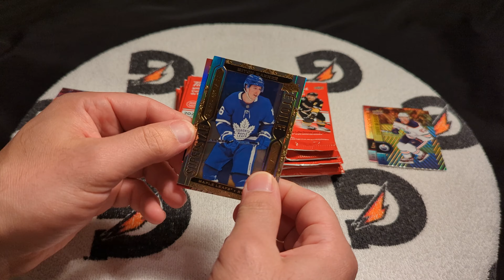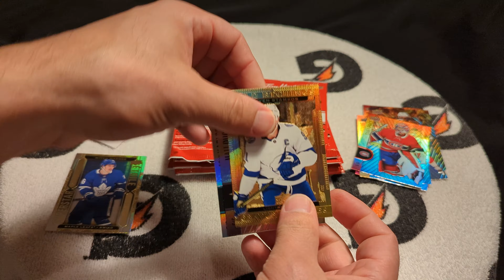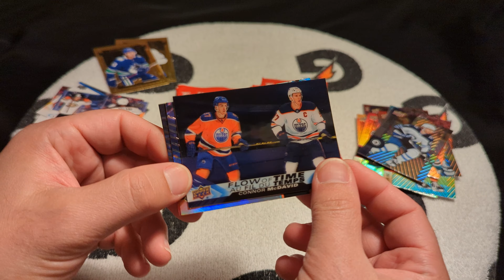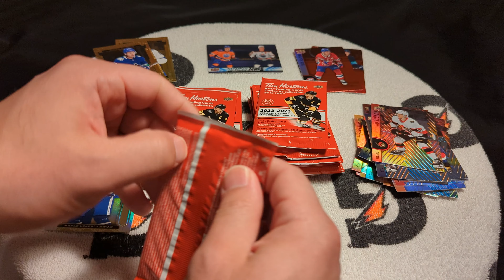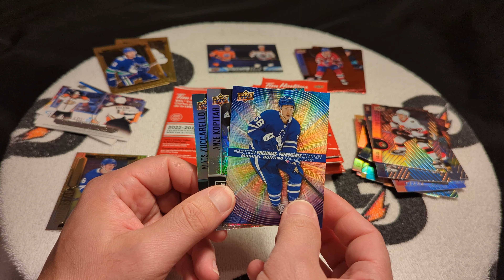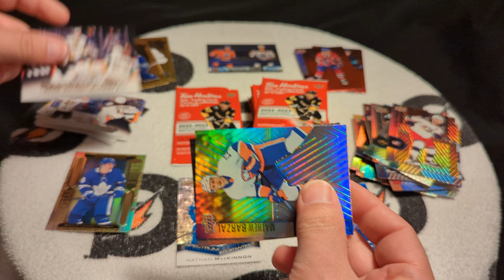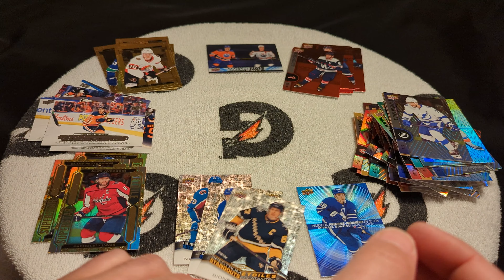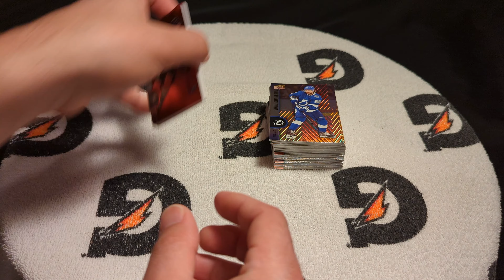Tim Hortons Upper Deck 2022-23 - 25 Paquets! - Épisode 46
On ouvre 25 paquets de carte Tim Hortons Upper Deck 2022-23. Gold Etchings, InMotion, Flow of time et bien d'autres.

0:00 Intro
0:28 Ouverture des paquets
11:00 Après-match